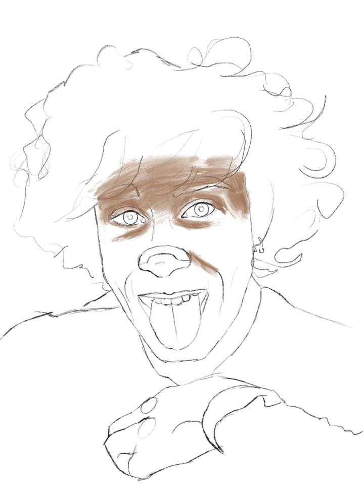Marco Bezzecchi - my first steps in digital painting !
Hello,
My name is Bartosz and I do my first steps in digital painting on my iPad Pro. I use a procreate app.
About painting… this is Marco Bezzecchi MotoGP rider. One of the fastest motorcycle rider in the world.

Bartosz Bartiste Piersiak